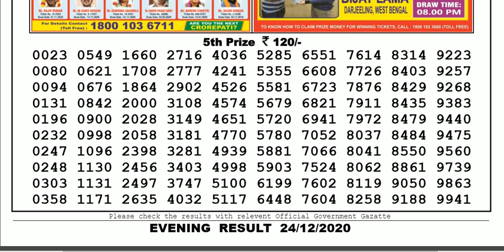Lottery Sambad Lottery Live 08.00pm 24.12.20 Nagaland State Lottery Result gdn